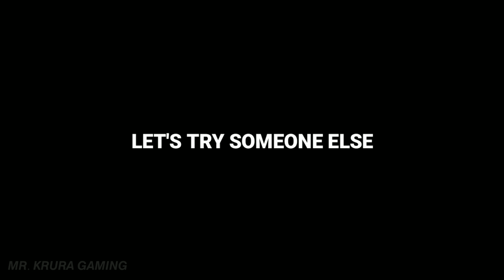I Never Expected This 🔥 || Pes 2021 Mobile